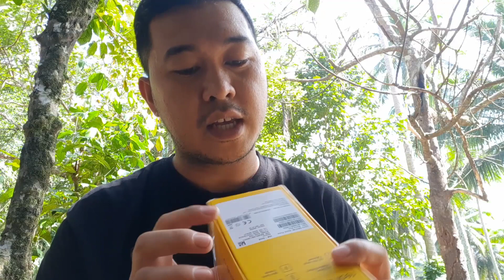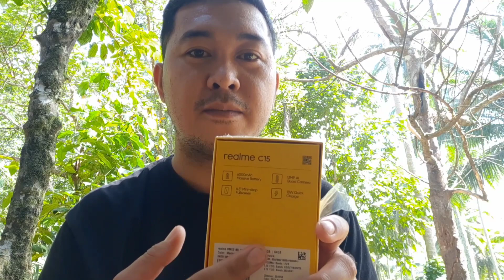Realme C15 Unboxing | Short review | Lmarkz Ph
My Channel is about my lifestyle, work, travel, motorcyle reviews, tutorials, family and everything.

Maraming salamat po sa lahat ng nagsubscribe...